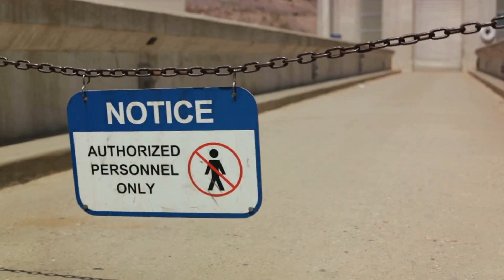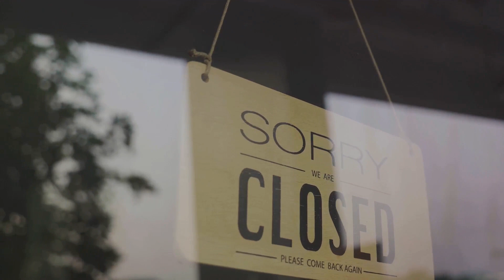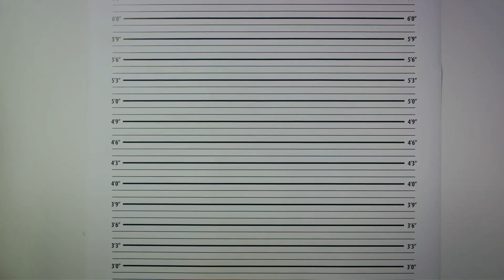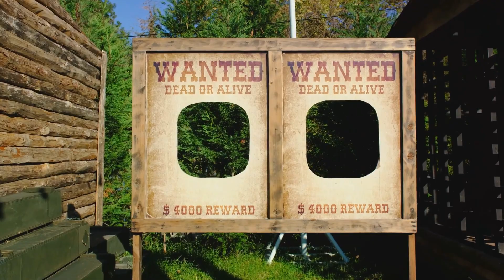Behind Bars: 10 Most Notorious Criminals in History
Explore the chilling stories of history's 10 most notorious criminals in 'Behind Bars.' Join us as we uncover the lives and crimes of these infamous figures, delving into their dark pasts and the reasons behind their notorious reputations.